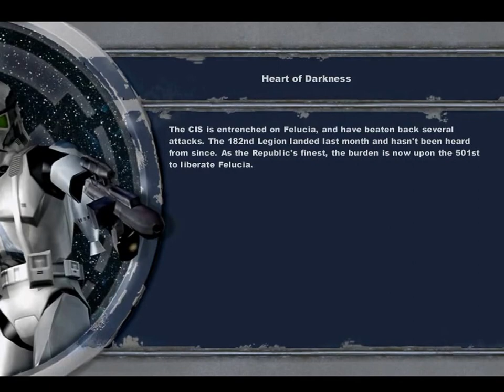Let's Try star wars battlefront II Part 3